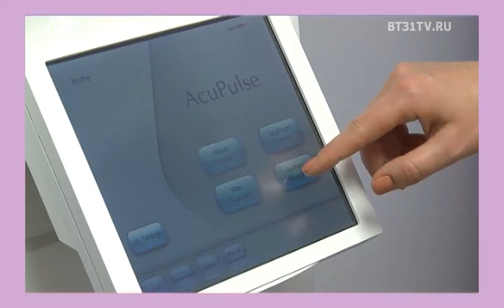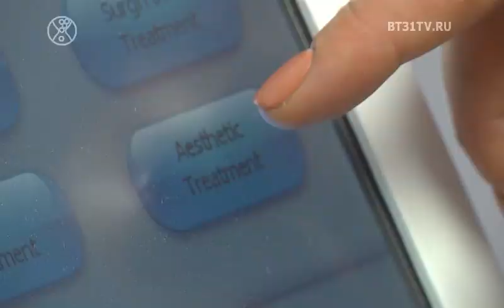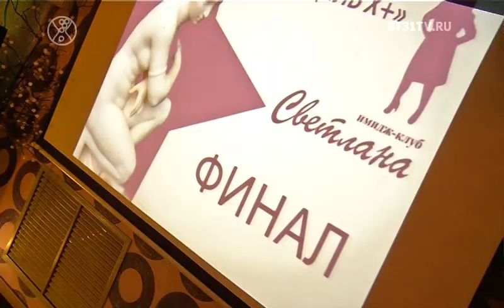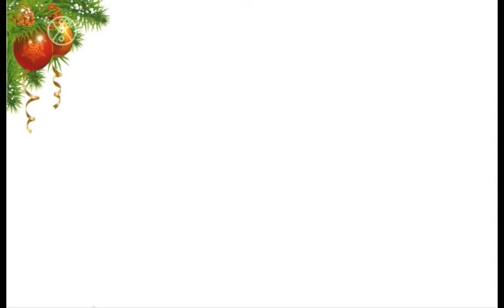Beautytime выпуск 1627 (эфир от 12.12.2019)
Смотрите в этом выпуске:
Образы с рубашками с мировых подиумов;
Тенденции стрижек и окрашиваний 2020 года;
Процедура лазерного омоложения лица;
Финал проекта Модель Х+ от Имидж-клуба Светлана.